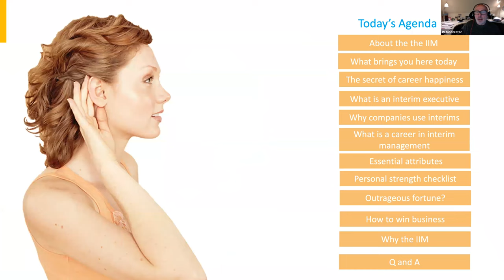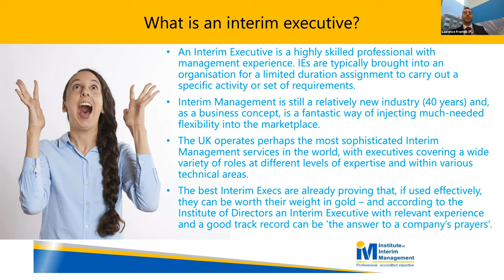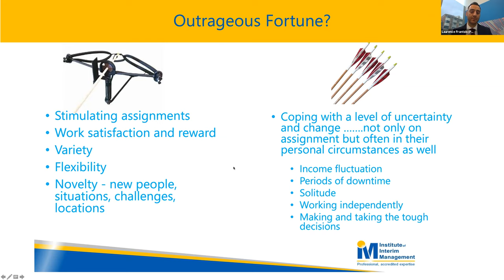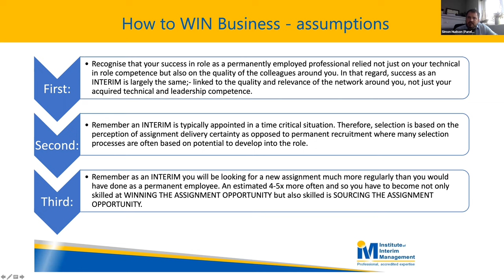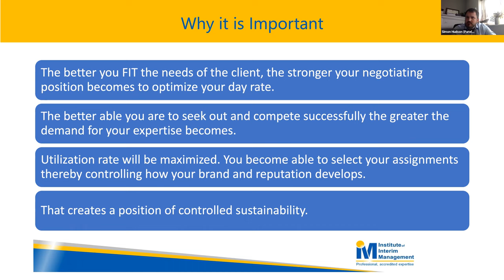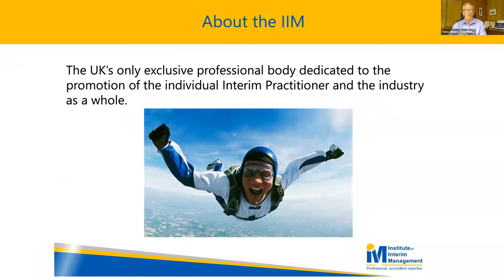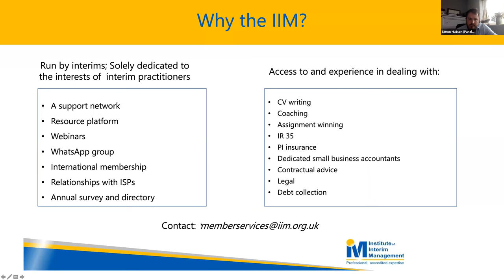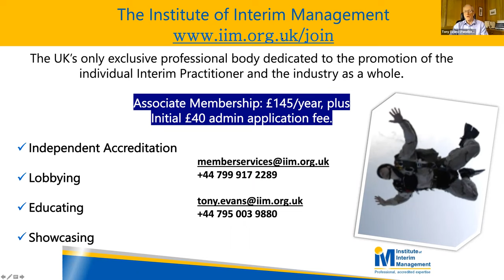IIM Webinar - An Introduction to the Interim Profession (5)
Laurence Frantzis (New Street Consulting Group), Simon Hudson (Morphosis Partners) and Tony Evans (IIM) are hosted by Bruce Rayner (IIM) for a discussion about becoming an Interim Executive.